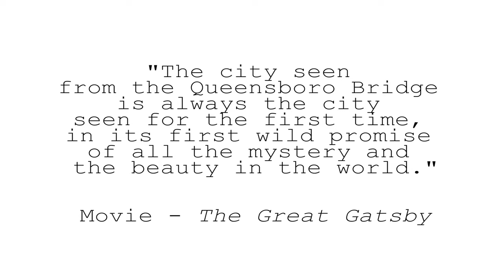Frida Kahlo Museum | Witchcraft Market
7 BILLION HEARTS || EP 17

Hello, I'm Érica, this is my project - 7 Billion Hearts. This is a documentary series about love. I'm going to travel around the world, literally circumnavigate the globe in 2021, with the most authentic ways of traveling, to collect ideas of what is love for the locals of each region, hopefully, to understand this big mystery of life in the end.

Topic - Coyoacan / Mercado Sonora
Location of this Episode: Mexico City